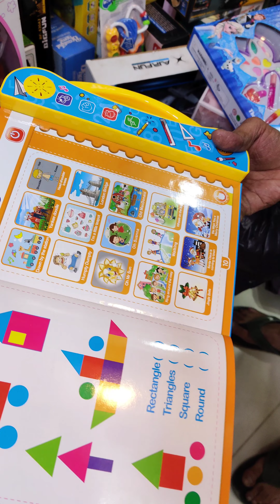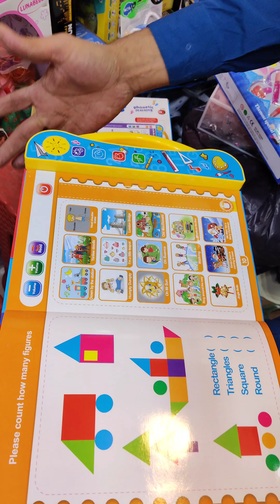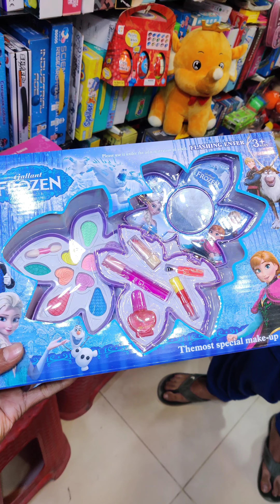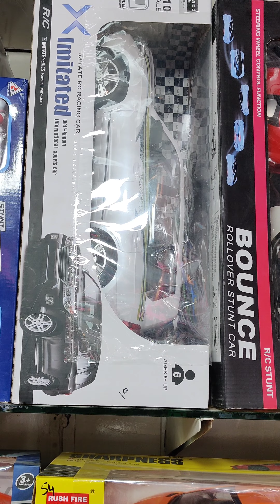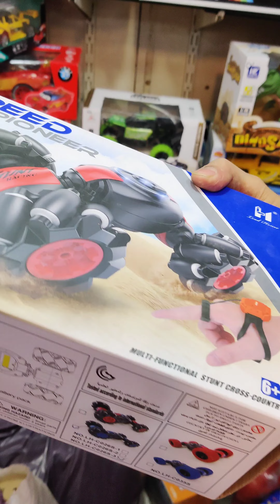Cheapest Toy Shop | Rhyme Book is astonishing